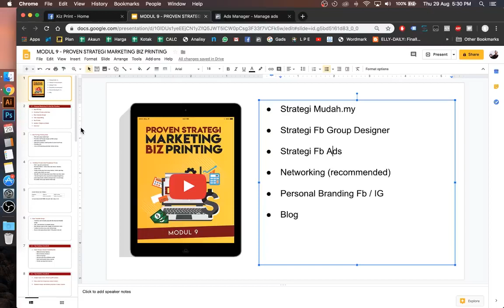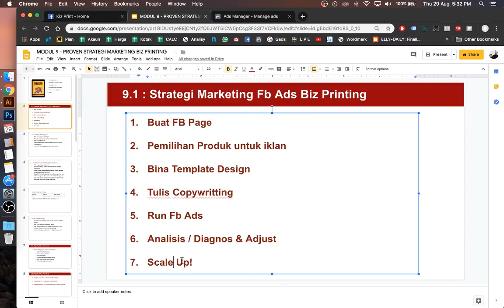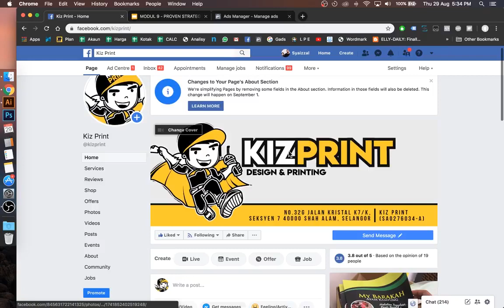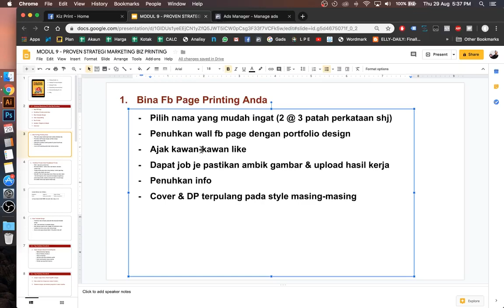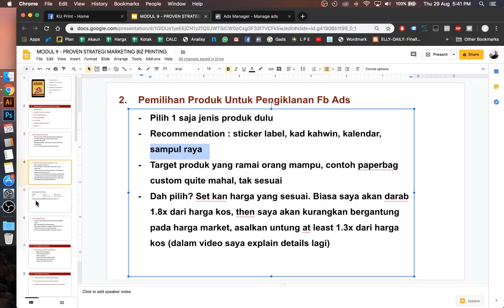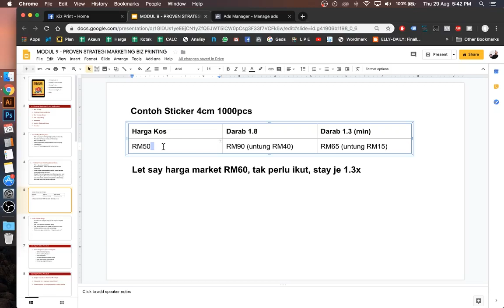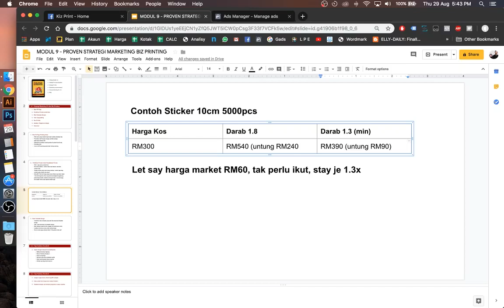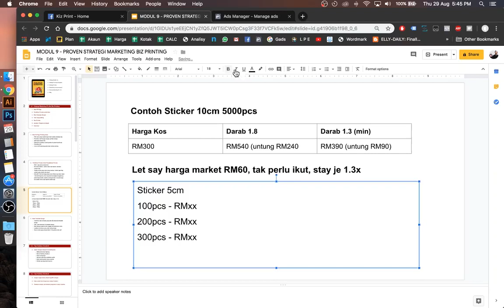M9P1 STRATEGI MARKETING FB ADS BUAT PAGE & PILIH PRODUK